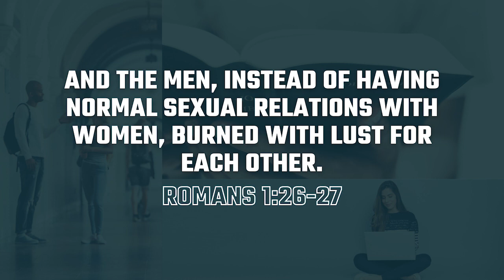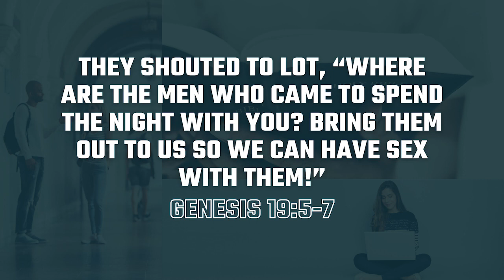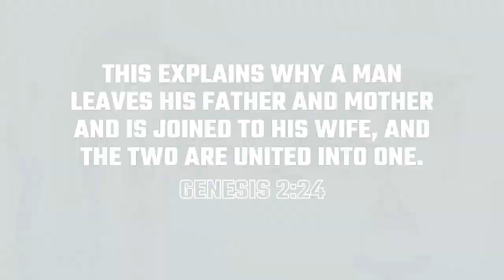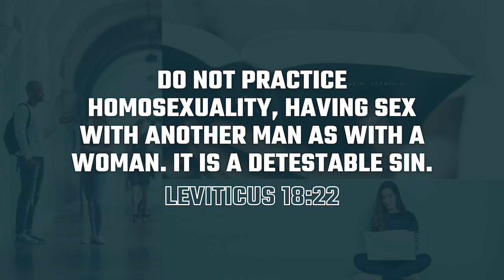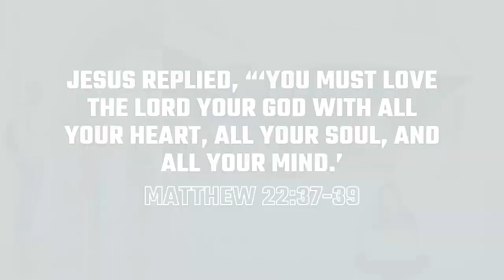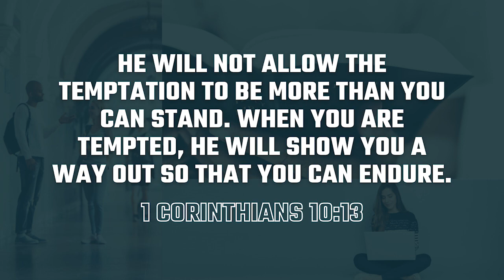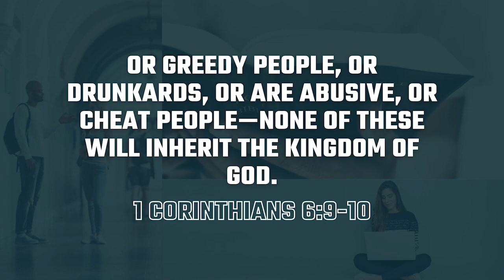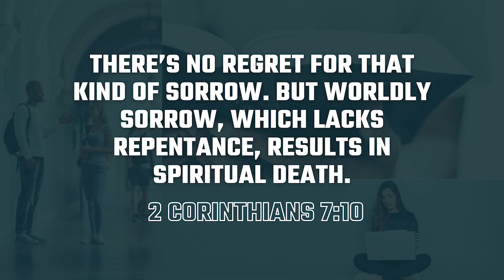What the Bible Says About Homosexuality | Sexual Sin #3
Welcome to PursueGod Students! This whole channel is all about Students talking to Students about stuff that matters! Our goal is to create fun, entertaining videos that teach the Bible! We create content on topics such as the Golden Rule, the importance of memorizing scripture, being different, and much, much more!

PursueGOD Students is the official student channel for pursueGOD.org, a free online discipleship resource for families, small groups, and individual mentoring relationships.